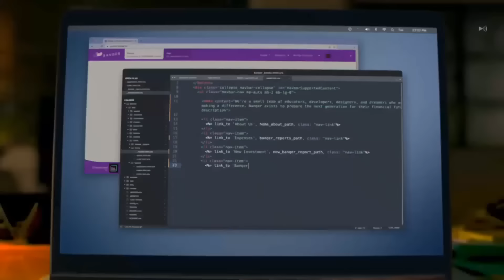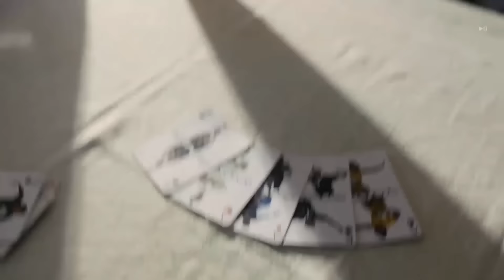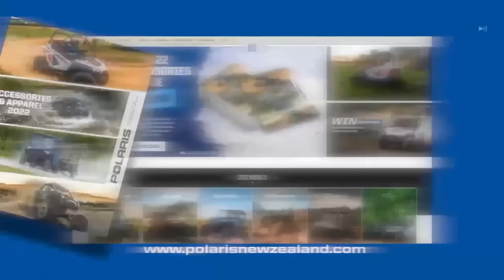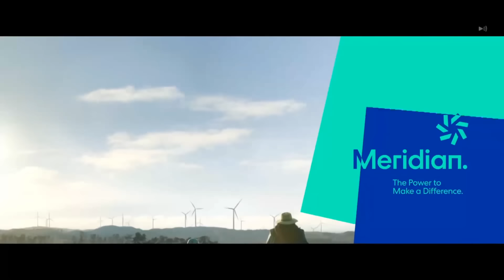NZ Maori All Blacks vs Ireland 2022 Game 2